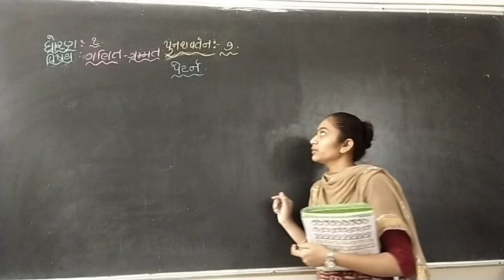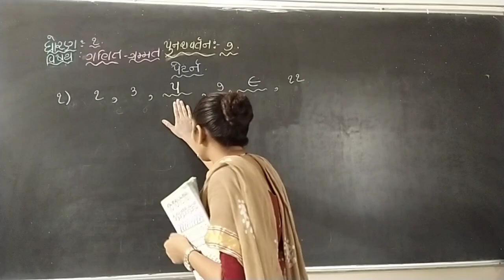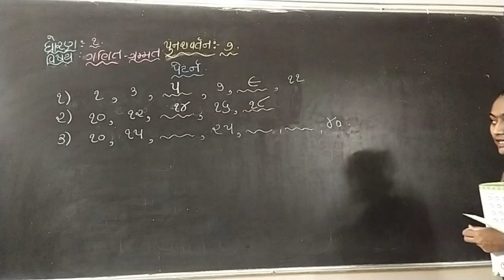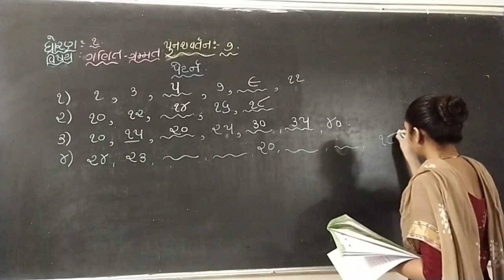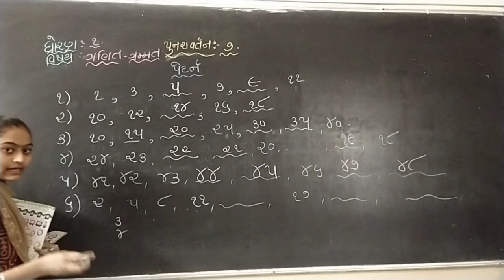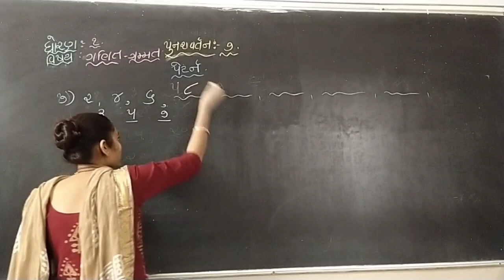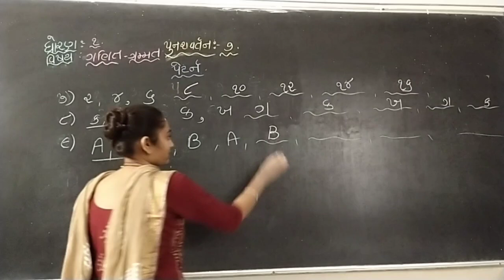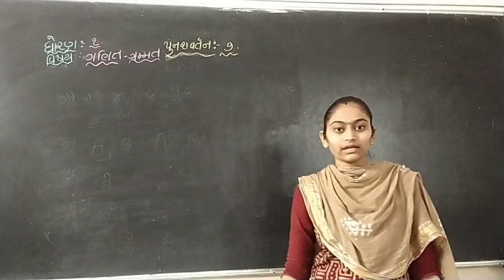ધોરણ - 1 // વિષય - ગણિત // પુનરાવર્તન - 7 //